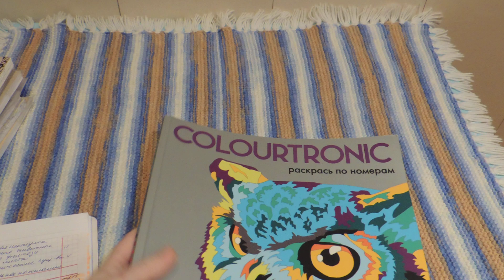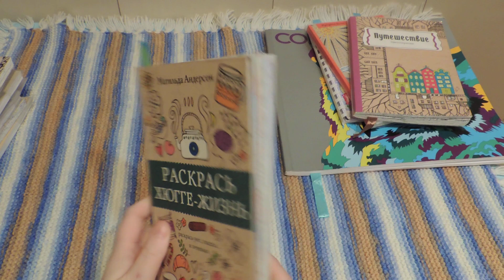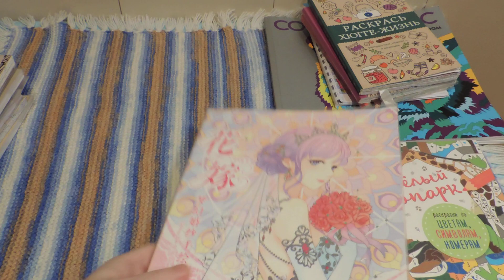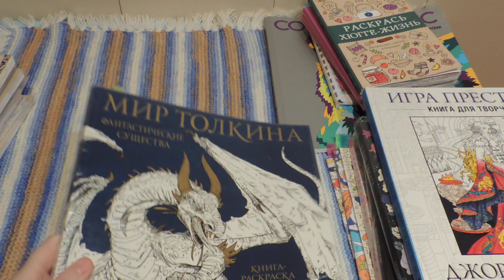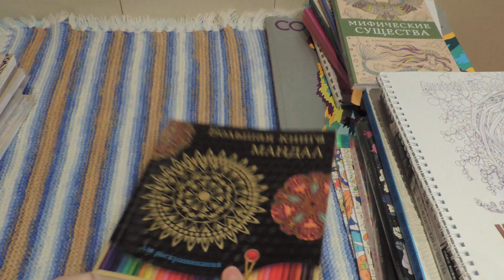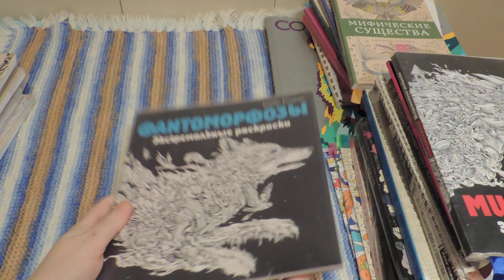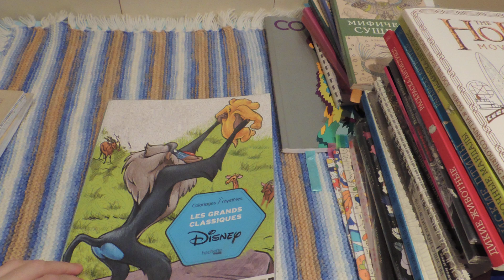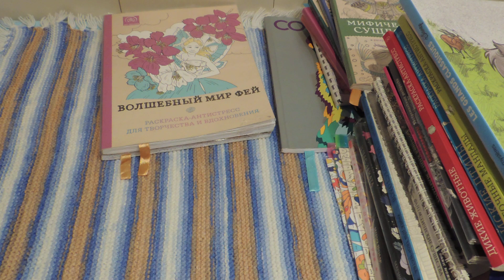ЧТО Я РАСКРАСИЛА ЗА МЕСЯЦ МАРТ В РАСКРАСКАХ АНТИСТРЕСС